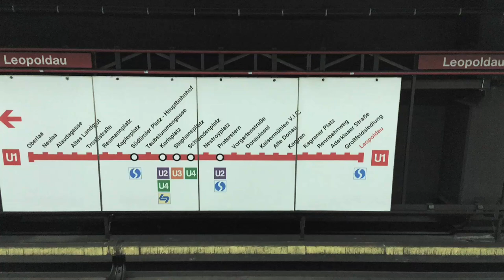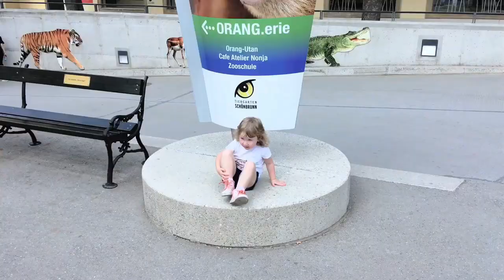ZOO Vienna - Tiergarten Schönbrunn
Our family trip to Vienna ZOO 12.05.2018

Schönbrunn Zoo in Vienna is the world's oldest zoo still in existence and has already been voted Europe's best zoo on four occasions. Each year more than two million visitors come to see the panda baby, newborn elephants and many other rare animals.

In the summer of 1752, Emperor Franz I. Stephan von Lothringen, Maria Theresia's husband, took his royal guests to the newly constructed menagerie in the park at Schönbrunn Palace for the first time. Ever since then, the world's oldest zoo has been operating in Vienna.

In 1906, Schönbrunn was the site of a sensational event: This zoo in Vienna was the first place worldwide to see the birth of an African elephant conceived in human care. The next world premiere followed in 2007: For the first time ever, a panda baby that was naturally conceived in a zoo by the name of Fu Long was born in Schönbrunn. In August 2010 the second bear cub was born, in August 2013 the third. The twins Fu Feng and Fu Ban were finally born in 2016

Schönbrunner Schlosspark, 1130 Wien